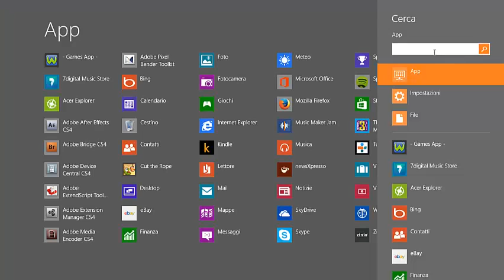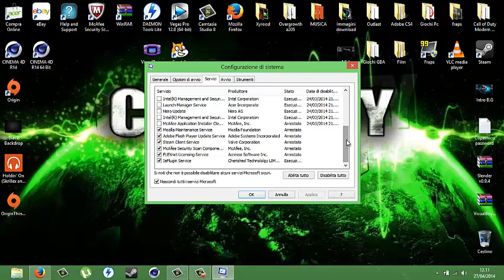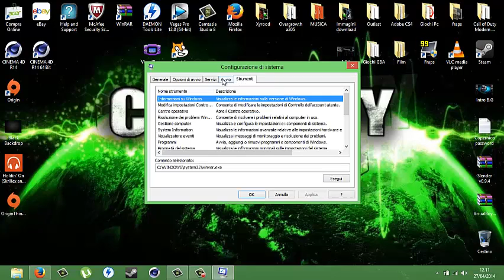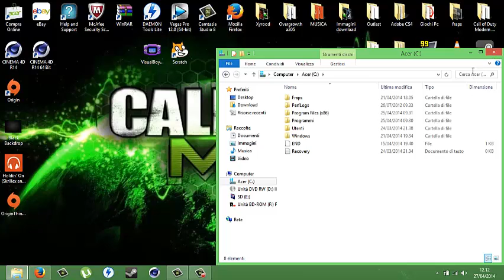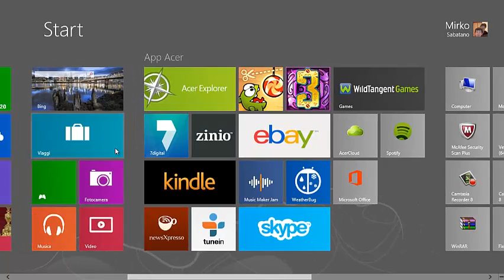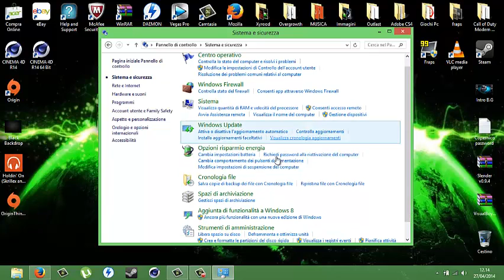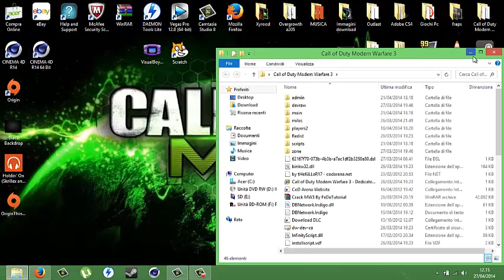Tutorial #2: Migliorare le prestazioni del pc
Bella ragazzuoli e bentornati in questo nuovo video!!
Oggi vi porto il secondo tutorial su come migliorare le prestaioni del pc.
Ho deciso di creare una sezione principalmente sui tutorial perchè mi piace veramente molto!
Se volete altri tutorial comentate su questo video
Bella
Xyrood :-)